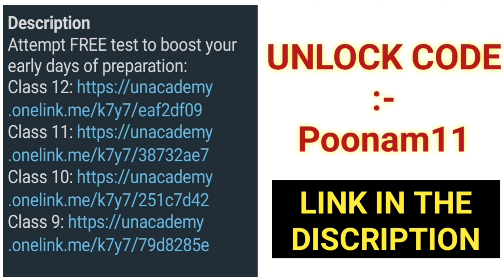एडेड जूनियर हाईस्कूल शिक्षक भर्ती परीक्षा साथ ही साथ टीईटी 2021 की तारीख घोषित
स्कूल कॉलेज कब खुलेंगे 2021,School kab khulenge 2021,school re-opening, SCHOOL REOPEN ,

हो गया घोषणा: Aided Junior High School Vacancy Exam Date Latest News Today

Topics Covered :

UP Aided High School Latest News